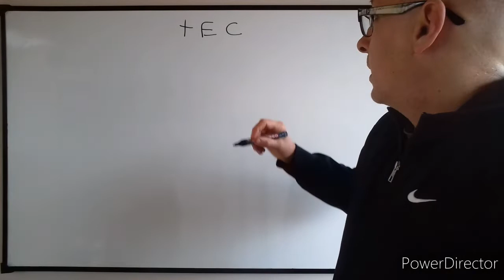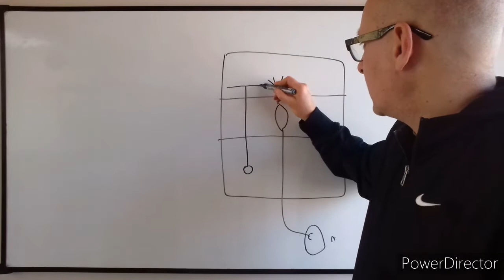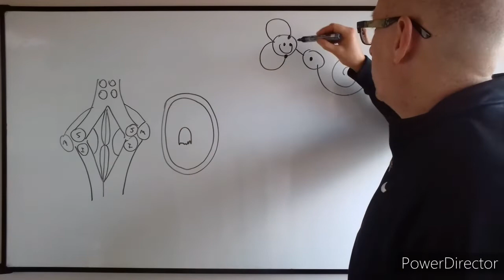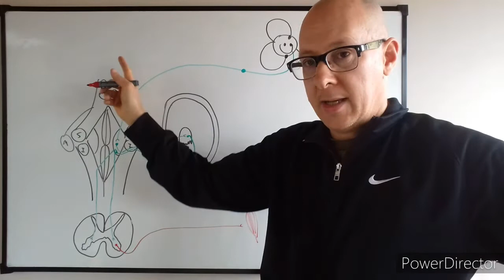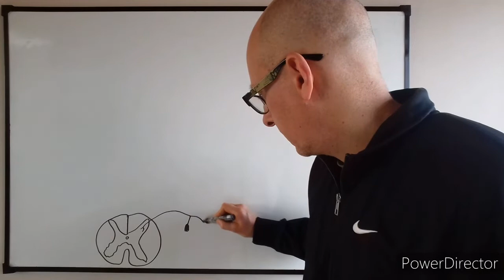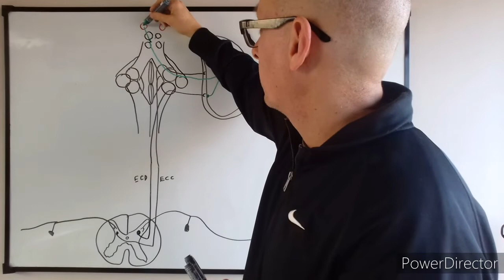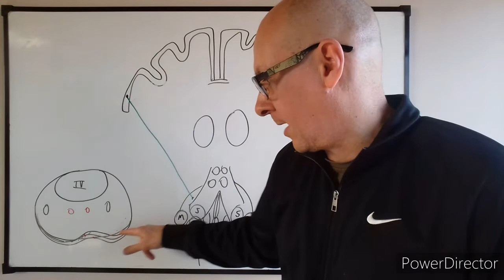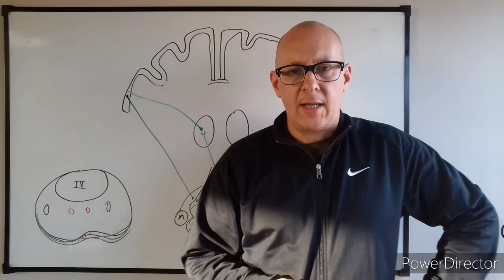Teórico de sistema nervioso N°5b Cerebelo sistematización Dr Luciano Esborrat